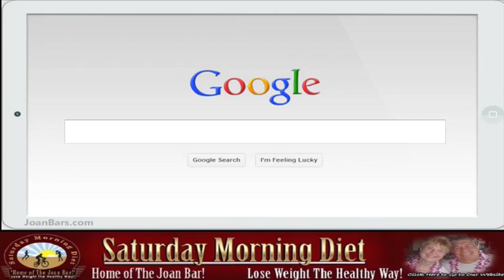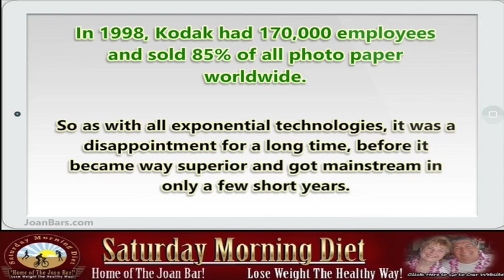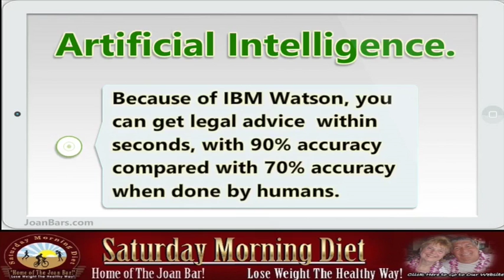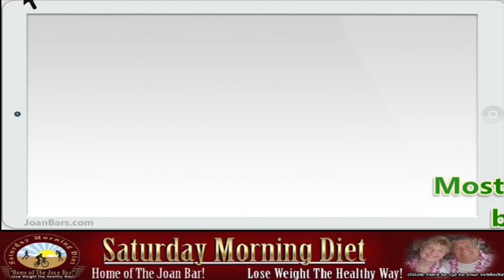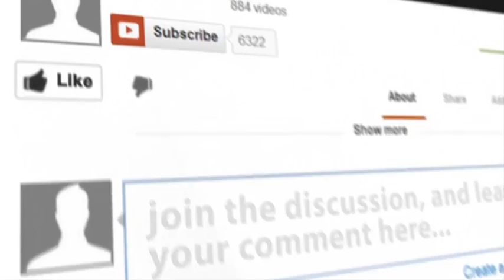Part # 1 The 4th Industrial Revolution Is Here!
In 1998, Kodak had 170,000 employees and sold 85% of all photo paper worldwide.
Within just a few years, their business model disappeared and they went bankrupt.
What happened to Kodak will happen in a lot of industries in the next 10 years - and most people don't see it coming.
Did you think in 1998 that 3 years later you would never take pictures on paper film again?

Yet digital cameras were invented in 1975.
The first ones only had 10,000 pixel's, but followed Moore's law.
So as with all exponential technologies, it was a disappointment for a long time, before it became way superior and got mainstream in only a few short years.

It will now happen with Artificial Intelligence, health, autonomous and electric cars, education, 3D printing, agriculture and jobs.
Welcome to the 4th Industrial Revolution.
Welcome to the Exponential Age.

Software will disrupt most traditional industries in the next 5-10 years.
Uber is just a software tool, they don't own any cars, and are now the biggest taxi company in the world. Airbnb is now the biggest hotel company in the world, although they don't own any properties.

Artificial Intelligence: Computers become exponentially better in understanding the world. This year, a computer beat the best Go player in the world, 10 years earlier than expected. In the US, young lawyers already don't get jobs. Because of IBM Watson, you can get legal advice (so far for more or less basic stuff) within seconds, with 90% accuracy compared with 70% accuracy when done by humans. So if you study law, stop immediately. There will be 90% less lawyers in the future, only specialists will remain. Watson already helps nurses diagnosing cancer, 4 time more accurate than human nurses. Facebook now has a pattern recognition software that can recognize faces better than humans. In 2030, computers will become more intelligent than humans.

Autonomous cars: In 2018 the first self driving cars will appear for the public. Around 2020, the complete industry will start to be disrupted. You don't want to own a car anymore. You will call a car with your phone, it will show up at your location and drive you to your destination. You will not need to park it, you only pay for the driven distance and can be productive while driving. Our kids will never get a driver's licence and will never own a car. It will change the cities, because we will need 90-95% less cars for that. We can transform former parking space into parks. 1.2 million people die each year in car accidents worldwide. We now have one accident every 100,000 km, with autonomous driving that will drop to one accident in 10 million km. That will save a million lives each year.

Most car companies might become bankrupt. Traditional car companies try the evolutionary approach and just build a better car, while tech companies (Tesla, Apple, Google) will do the revolutionary approach and build a computer on wheels. I spoke to a lot of engineers from Volkswagen and Audi; they are completely terrified of Tesla.

Insurance companies will have massive trouble because without accidents, the insurance will become 100x cheaper. Their car insurance business model will disappear.